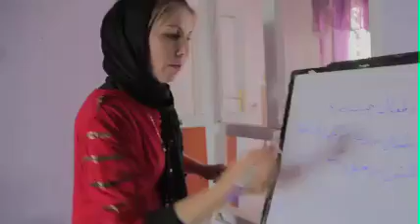Save the Children: Disaster Risk Reduction in Afghanistan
Save the Children is teaching children and their families how to prepare for and react to natural disaster in Afghanistan. This film demonstrates the benefits of disaster risk reduction and how it helps families.